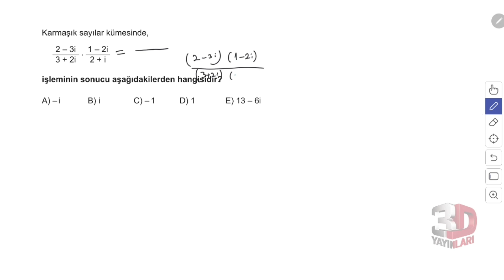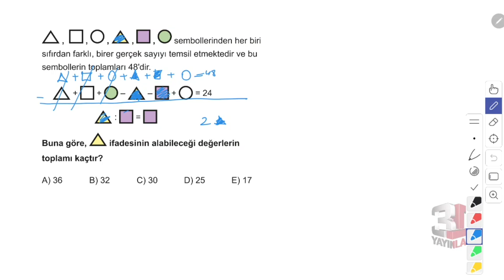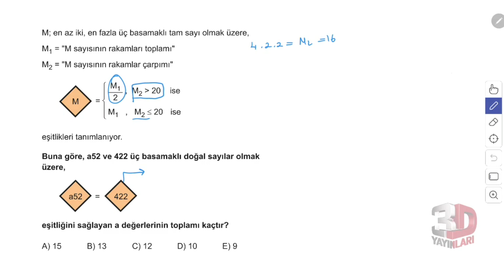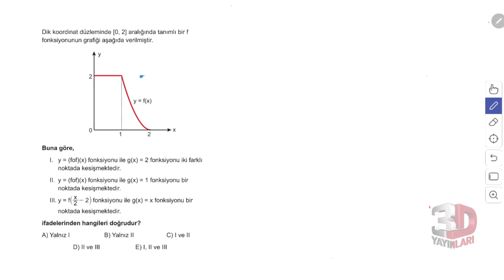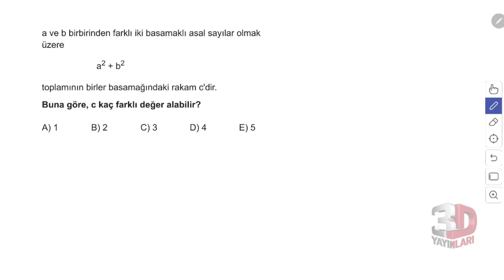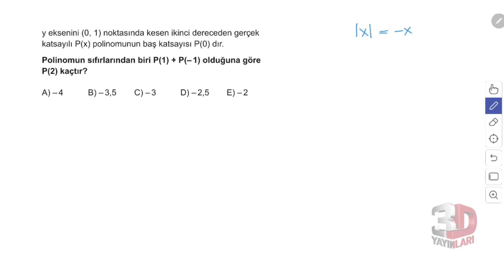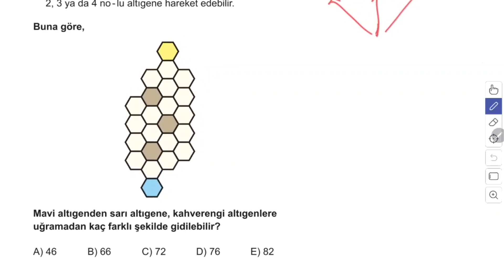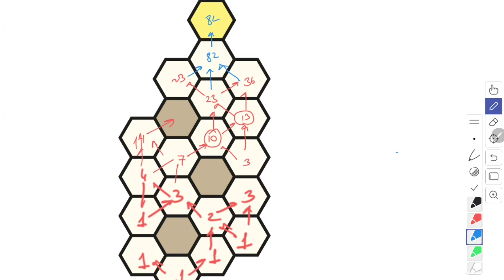AYT Matematik Simülasyon Denemeleri Deneme 1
🎞 Soru Listesi
▶ 00:00:00 Bölüm
▶ 00:00:00 Soru 1
▶ 00:01:59 Soru 2
▶ 00:04:30 Soru 3
▶ 00:07:44 Soru 4
▶ 00:10:09 Soru 5
▶ 00:12:41 Soru 6
▶ 00:14:54 Soru 7
▶ 00:16:17 Soru 8
▶ 00:19:05 Soru 9
▶ 00:23:30 Soru 10
▶ 00:25:42 Soru 11
▶ 00:28:02 Soru 12
▶ 00:30:03 Soru 13
▶ 00:33:59 Soru 14
▶ 00:35:24 Soru 15
▶ 00:36:24 Soru 16
▶ 00:37:48 Soru 17
▶ 00:39:20 Soru 18
▶ 00:41:46 Soru 19
▶ 00:43:52 Soru 20
▶ 00:45:31 Soru 21
▶ 00:47:00 Soru 22
▶ 00:49:59 Soru 23
▶ 00:53:35 Soru 24
▶ 00:55:22 Soru 25
▶ 00:57:08 Soru 26
▶ 00:59:57 Soru 27
▶ 01:03:41 Soru 28
▶ 01:06:05 Soru 29
▶ 01:08:05 Soru 30
▶ 01:09:04 Soru 31
▶ 01:11:17 Soru 32
▶ 01:12:42 Soru 33
▶ 01:16:16 Soru 34
▶ 01:19:09 Soru 35
▶ 01:20:50 Soru 36
▶ 01:21:42 Soru 37
▶ 01:25:10 Soru 38
▶ 01:27:16 Soru 39
▶ 01:29:22 Soru 40